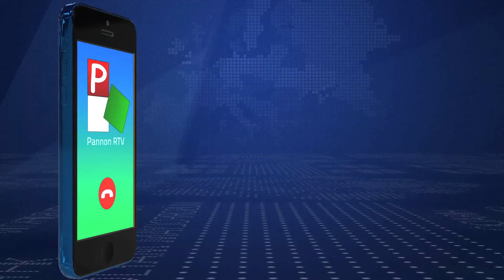2020.12.13. - Meggyúlt a rózsaszín gyertya - advent harmadik vasárnapja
Ma van örömvasárnap. Ma gyújtjuk meg a harmadik gyertyát a koszorún. A világító gyertyák számának növekedése a növekvő fényt szimbolizálja.

Örömvasárnap az Úr eljövetelének közelségét ünnepeljük, ez a vasárnap kiemelkedik a többi közül, advent második felének kezdetét jelzi. Színe a rózsaszín, amely az örömöt jelképezi. Ennek az örömnek az alapja, hogy az Úr közel van. Az Isten Fiának megtestesülését ünneplő karácsony az üdvösség kezdetére mutat rá, az emberiség látja, hogy igazolódnak a próféták jövendölései, és tudja, hogy van Üdvözítője.